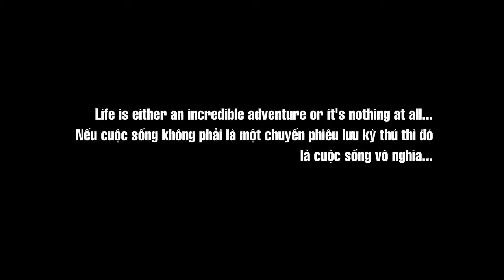Khám phá Hang Vàng Hòa Bình - Hội thám hiểm hang động VN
Hội thám hiểm hang động Việt Nam
Life is either an incredible adventure or it's nothing at all...
Nếu cuộc sống không phải là 1 hành trình kỳ thú thì đó là một cuộc
sống vô vị...